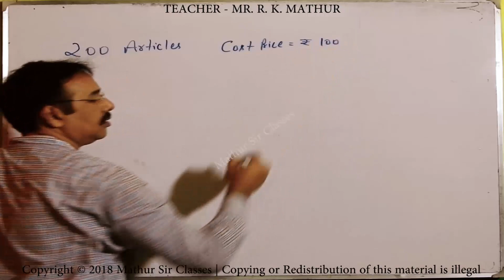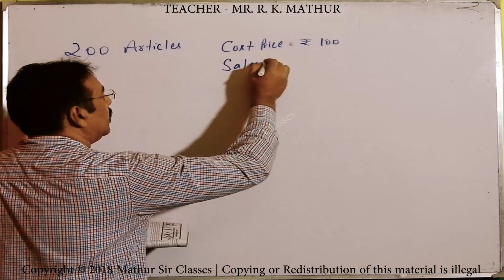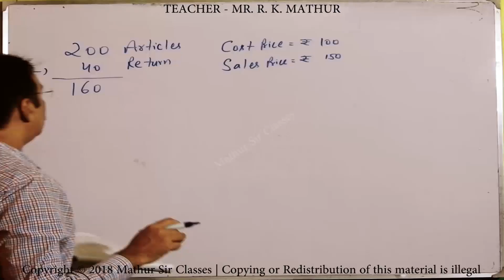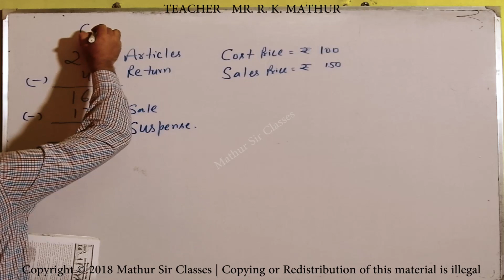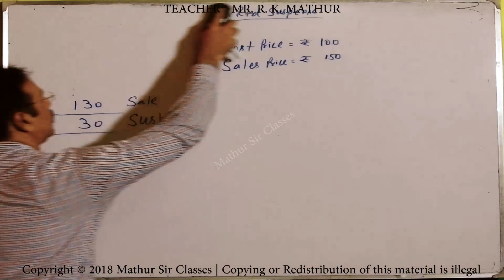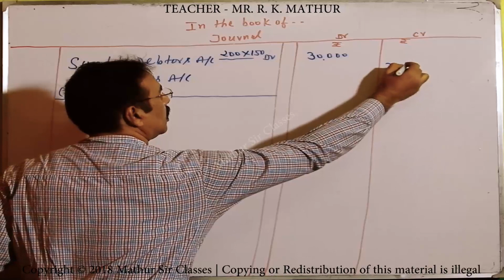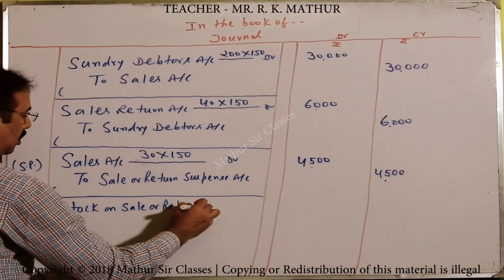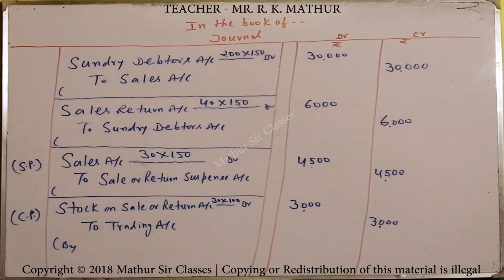Sale of Goods on Approval and Return Basis Sums 05 | Accountancy videos